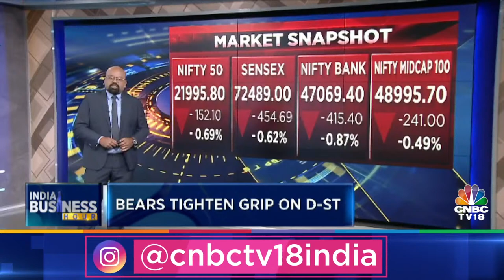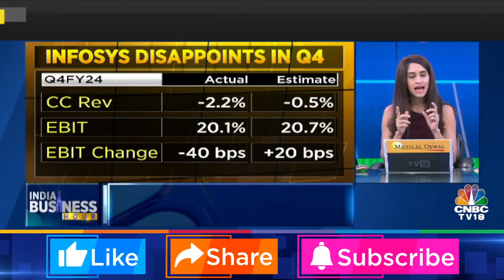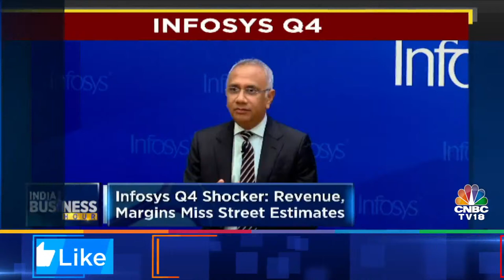LIVE | Tracking Latest Stock Market Headlines & Top Developments | India Business Hour | Top News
On IndiaBusinessHour

* Infosys Q4 shocker: Rev, margins miss street estimates
* Strong DomesticSales help BajajAuto in Q4
* StockMarket: Bears tighten grip
* Vi rings in ₹18,000 cr
* Baby cereals & sugar content: Nestle India clarifies
* ElonMusk's India visit: Spacex, Starlink on agenda
* LokSabha Phase 1 voting: Spotlight on TamilNadu
* 100% EVM-VVPAT verification: SC reserves judgement on plea
* WestAsia tension flares up

n18oc_business